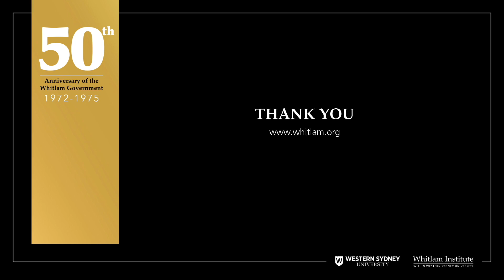Highlights: Whitlam Oration 2022 Labor's Foreign Policy | Whitlam Institute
The 2022 Whitlam Oration, Labor’s Foreign Policy Informed by Whitlam’s Legacy, was delivered by Senator the Hon Penny Wong on 13 November at Bowman Hall in Blacktown, 50 years to the day from Gough Whitlam’s campaign launch at the very same place.

In her Oration, Senator the Hon Penny Wong reflected on the lessons we can learn from Gough Whitlam and outlined her government’s plan for a future of foreign affairs informed by his legacy. “We are more than just supporting players in a grand drama of global geopolitics, on a stage dominated by great powers,” she said.